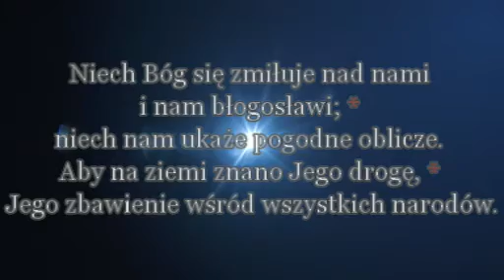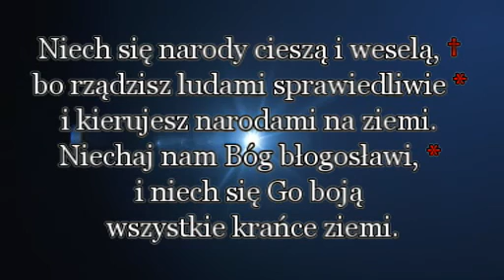Psalm 67 Bóg miłosierny niech nam błogosławi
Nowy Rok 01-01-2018